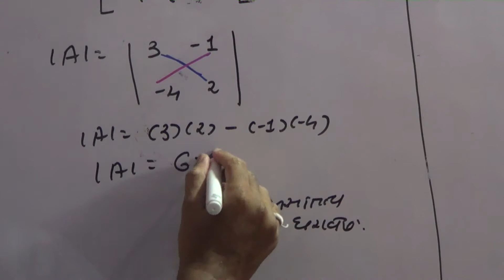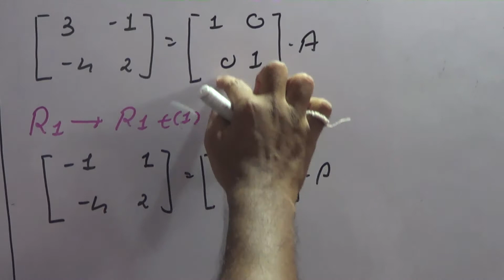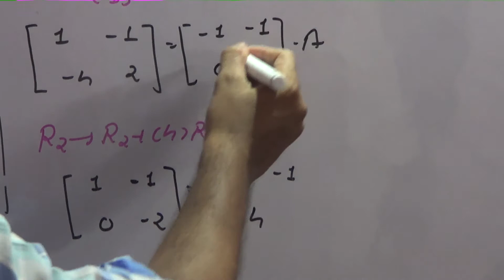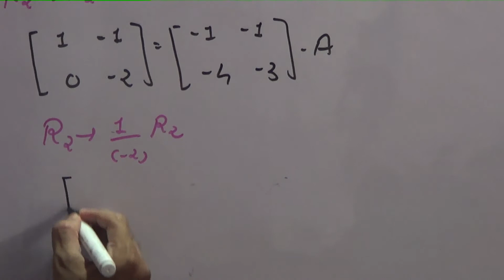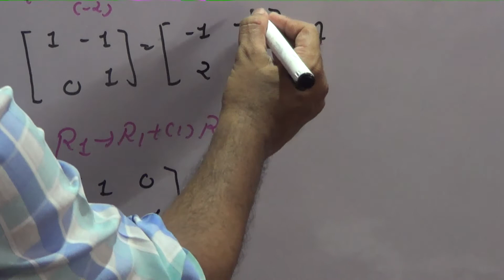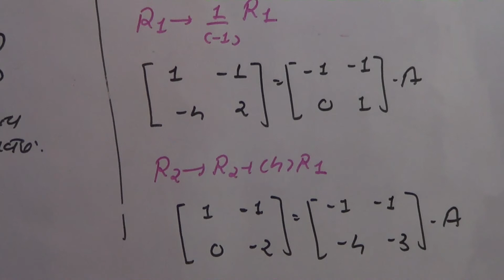Gujarati Medium Matrix part 29